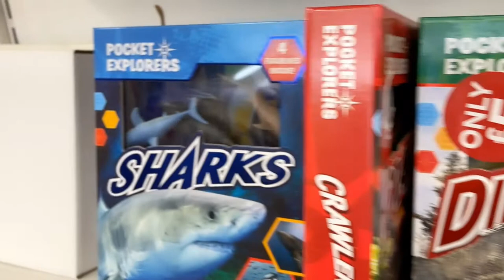Life Updates | Pinay Life in London | Driving Test Tips in London | Filipino Family life in London